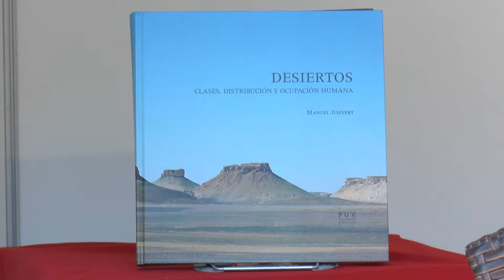Fira del Llibre 2016 | Manuel Julivert - "Desiertos. Clases y ocupación humana"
Aquesta obra és fruit dels llargs anys de viatges pels deserts i de contactes amb una gran diversitat de persones. Els deserts són un element important de la superfície terrestre, ja que ocupen al voltant del 35% d'aquesta. Al llarg de les pàgines d'aquest volum es pretén explicar quina és la distribució dels deserts al món, les causes al fet que obeeix aquesta distribució i, en conseqüència, quins són els diferents tipus de deserts existents, i quins són les seues peculiaritats. La part final del llibre es dedica a descriure com l'home s'ha adaptat a la vida en el desert i els diferents tipus d'ocupació humana en els diferents deserts. Completant l'obra anterior sobre El Sàhara, Manuel Julivert segueix parlant del més extens i variat desert del món, posant aquesta vegada l'accent sobre la seua part oriental: Txad, Sudan, est de Líbia i Egipte.